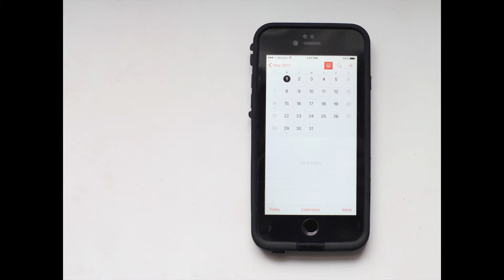MFAVN | Anna Eveslage presents Anna's Nine Circles of Personal Hell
Anna Eveslage presents Anna's Nine Circles of Personal Hell, a short film